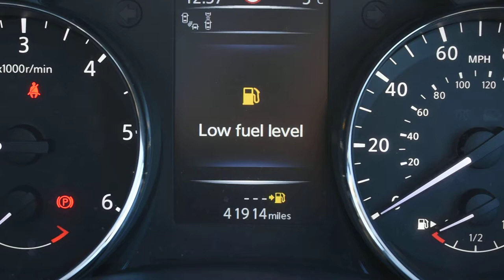Nissan Qashqai 1.6 DCi Tekna 5dr - BF65JNN